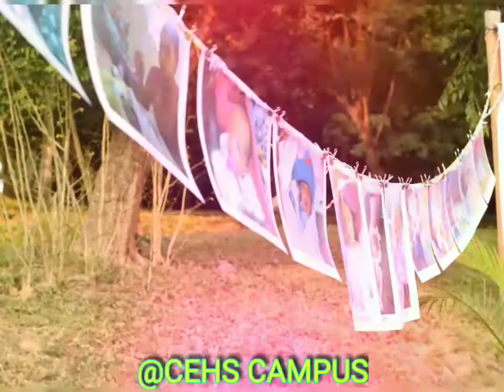First BirthDay of Miss. ALESSIA INGTIPI D/o Mr. Joshua Engti & Reshmi Maramsa